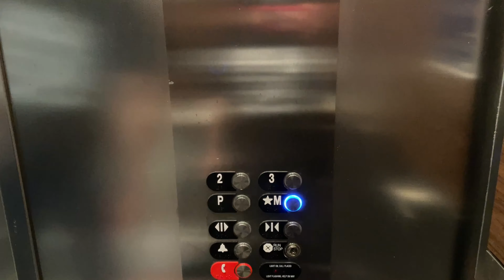10 years wedding anniversary / Travel Alberta / Banff Alberta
Celebrated our 10 years wedding anniversary in Banff ❤️